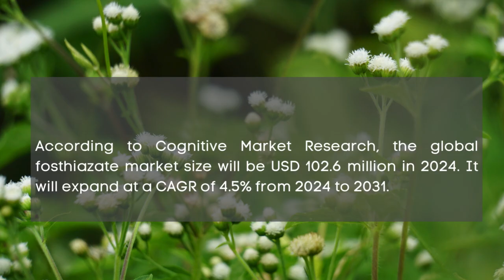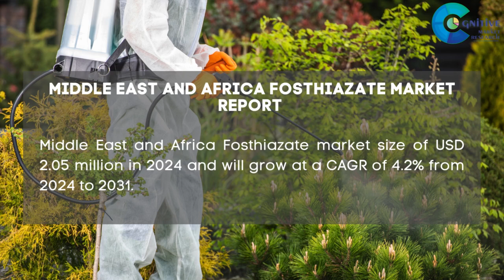Fosthiazate Market Report 2024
Fosthiazate  Market Market Report 2024 | Forecast, Market Size & Growth

Report Insights: According to Cognitive Market Research, the global fosthiazate market size will be USD 102.6 million in 2024. It will expand at a compound annual growth rate (CAGR) of 4.5% from 2024 to 2031.

The medicinal herbs held the highest fosthiazate market revenue share in 2024.